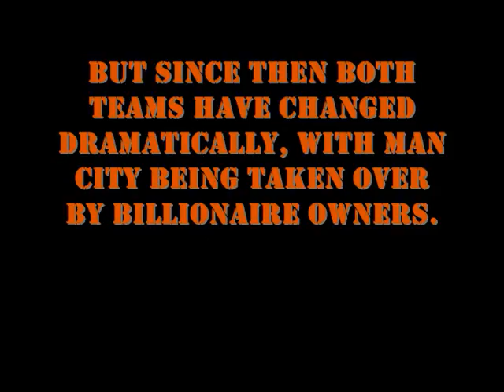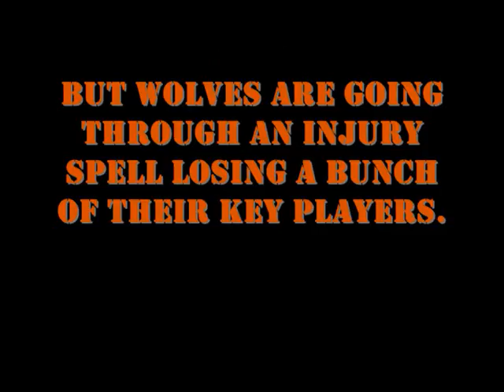wolves vs man city, match preview, 22/8/09, premier league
a match preview i made on movie maker of wolves' next game between themselves and man city :D